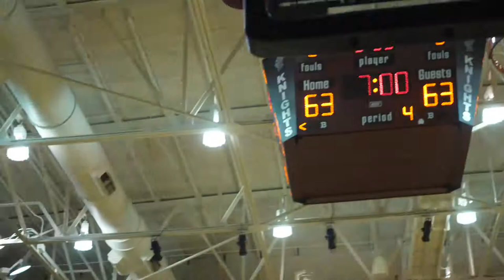(#1) Drury Lady Panthers vs. Bellarmine Highlights [1.25.20]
Hailey Diestelkamp's 37 points powers number one-ranked Drury to an 82-74 road win over GLVC rival Bellarmine.